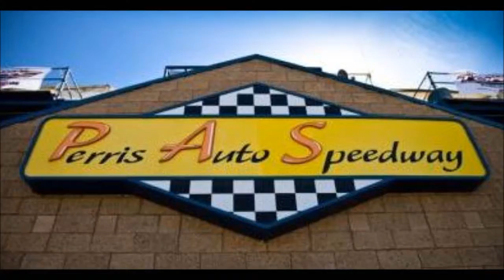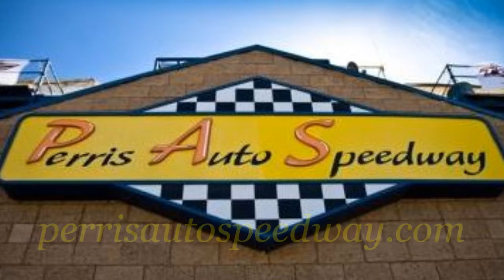Spectator Race ~ Prelim ~ Night of Destruction #1 ~ March 29, 2014 @ Perris Auto Speedway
18700 Lake Perris Dr.